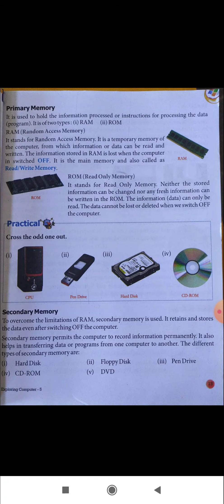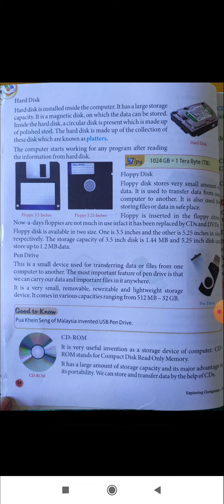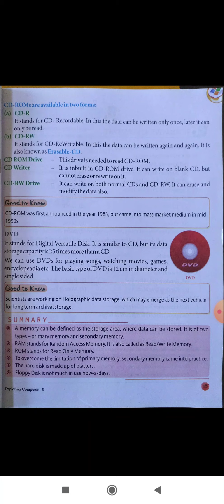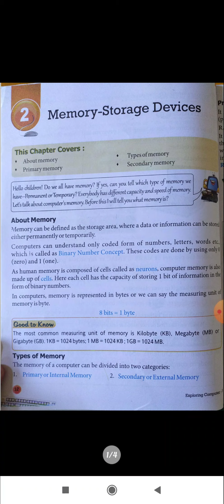NCERT, class 5, computer ch-2 Memory storage Devices.